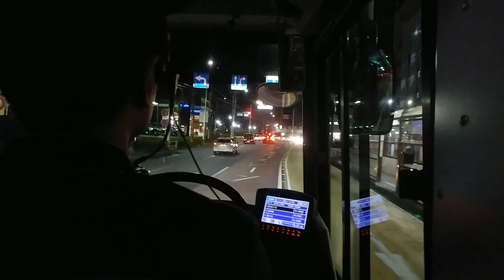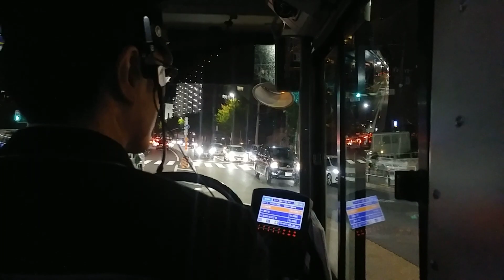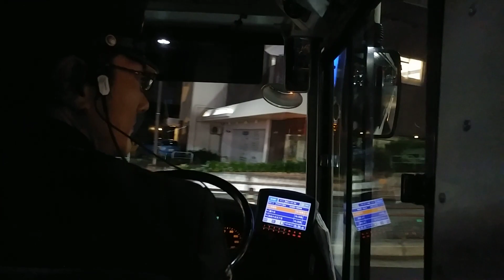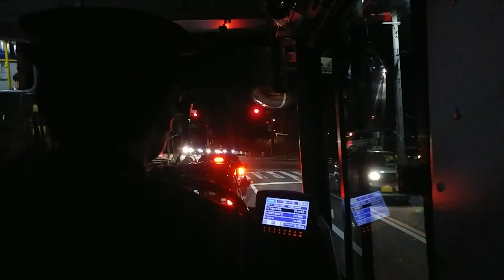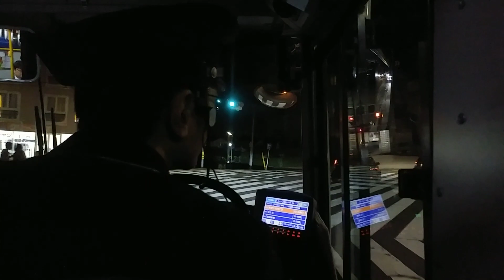【前面展望】名古屋市交通局バス 基幹2系統バス 猪高車庫行 古出来町→終点 "Key Route Bus No.2" Front View 2019.11.14